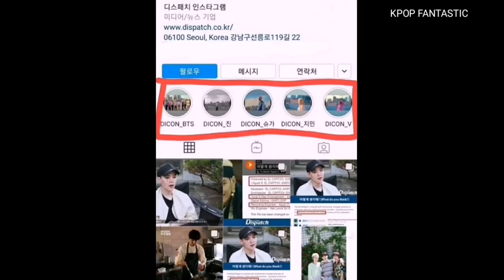BTS's FANS HAVE YOU WAITED SO LONG! D*SPAT*CH Got Dumped By BTS!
Never ending drama!